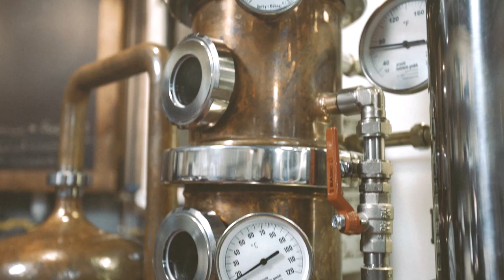High West Distillery